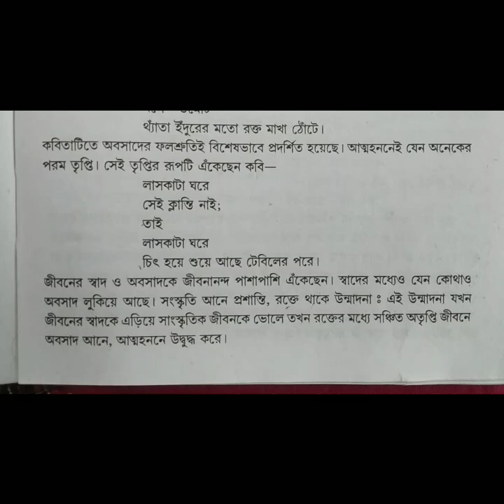'আট বছর আগের একদিন' কবিতায় কবি বেঁচে থাকার গভীর স্বাদ ও অবসাদকে একই সঙ্গে প্রকাশ করেছেন-আলোচনা করো।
'আট বছর আগের একদিন' কবিতায় কবি জীবনানন্দ বেঁচে থাকার গভীর স্বাদ ও গভীর অবসাদকে একই সঙ্গে প্রকাশ করেছেন-আলোচনা করো।

এই কবিতার অন্যান্য ভিডিও -

জীবনানন্দ দাশের কবিতা আট বছর আগের একদিন।

আট বছর আগে একদিন-জীবনানন্দ দাশ(Aat Bochhor Agey Ekdin)

আট বছর আগের একদিন, জীবনানন্দ দাশ, বিষয়বস্তু আলোচনা, আমার বাংলা নেট সেট